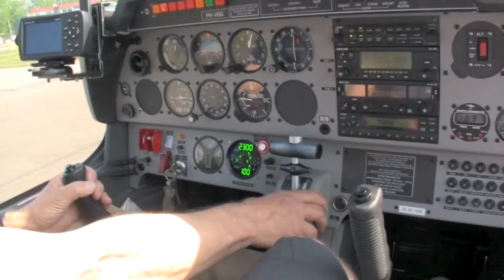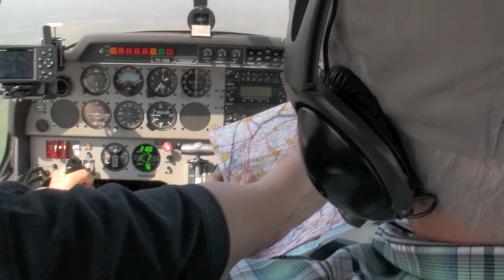vliegen met de PH-VSQ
22 april 2011 zijn we wezen vliegen met de PH VSQ, een Robin DR-400.